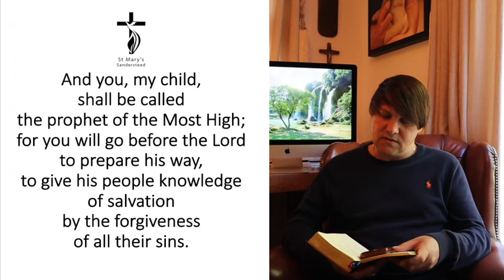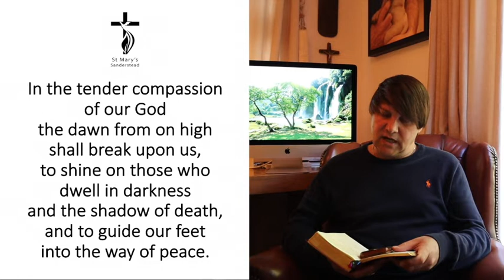Morning Prayers | 27th April 2020